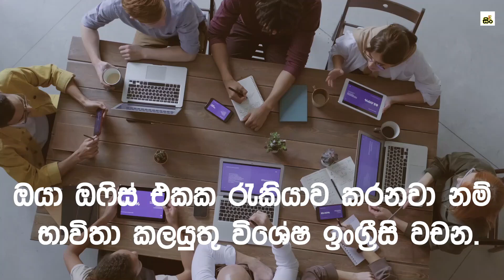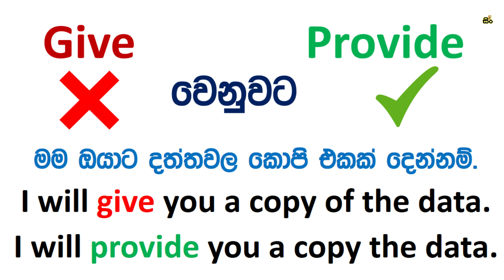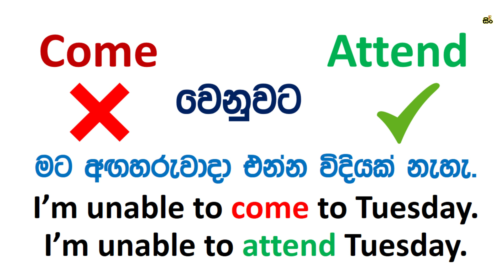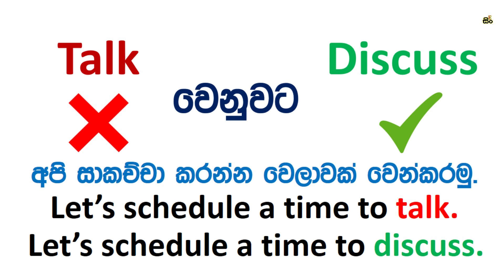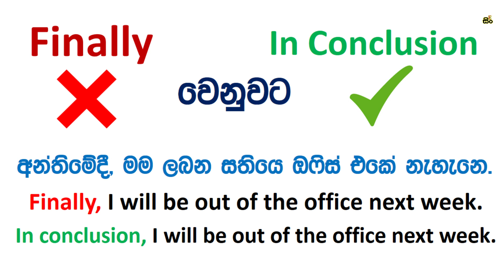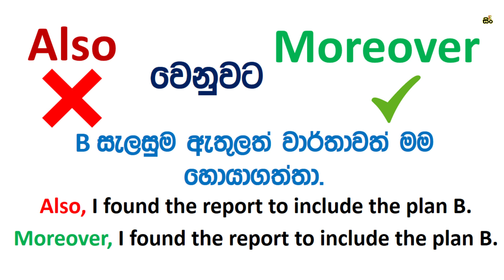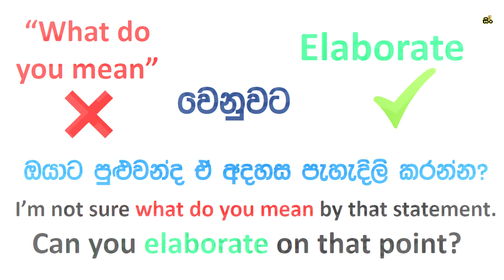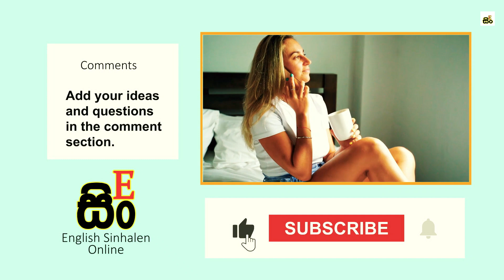15 Professional English Words in Sinhala | Use Them to Sound Smarter at Work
Professional English Words in Sinhala
Office English vocabulary